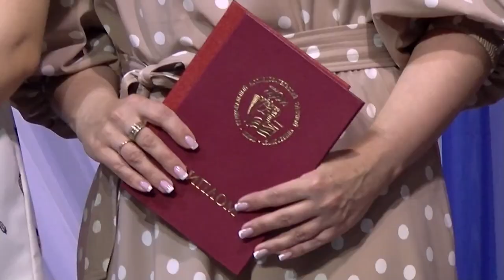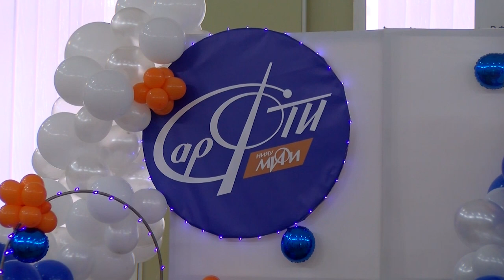В СарФТИ НИЯУ МИФИ дипломы магистров вручили 110 выпускникам